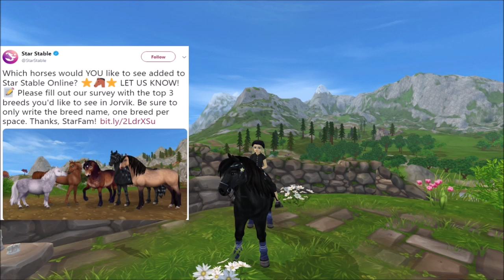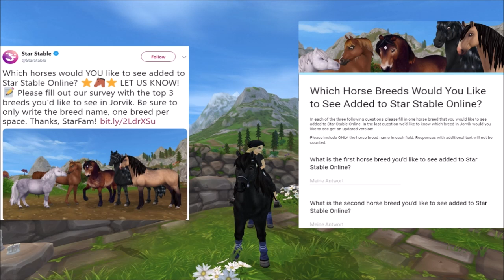Ihr könnt mitentscheiden welche Pferde ins Spiel kommen! | Star Stable Online [SSO]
- Schreibt die Pferdenamen in Englisch in die Felder [Google hilft]